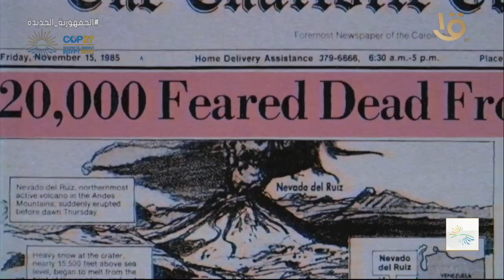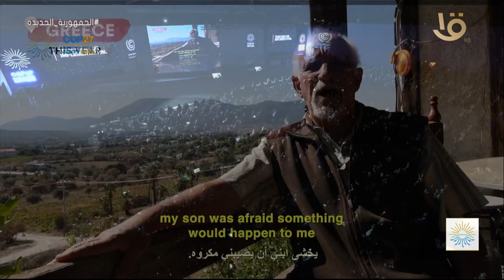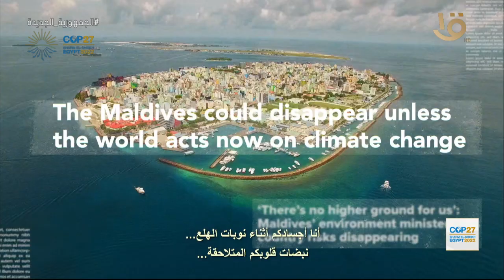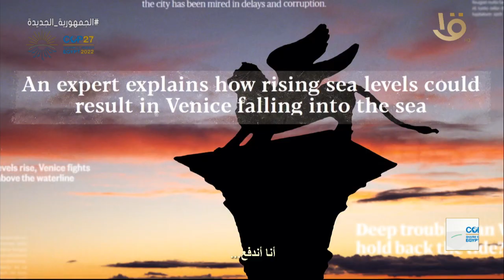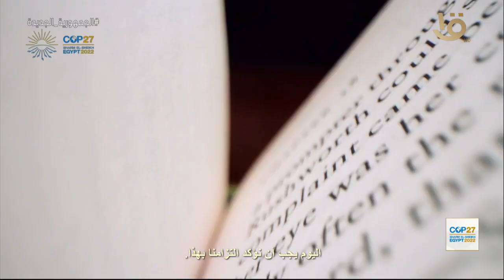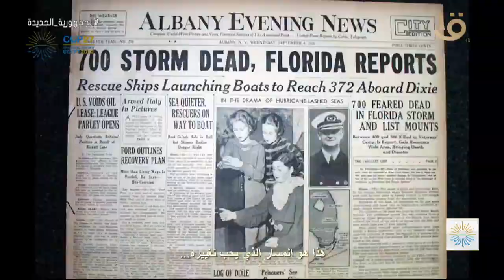فيلم تسجيلي عن ظواهر مناخية أثارت قلق العالم كله في عام واحد